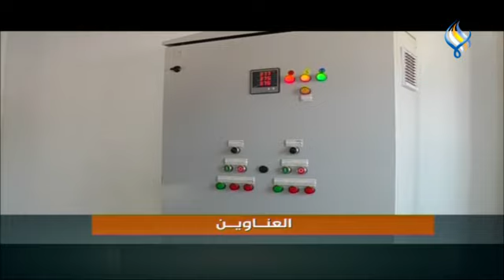قناة سما الفضائية : النشرة الاقتصادية 03-08-2023